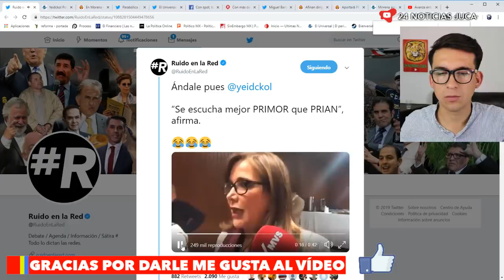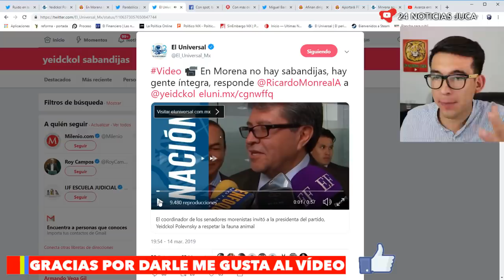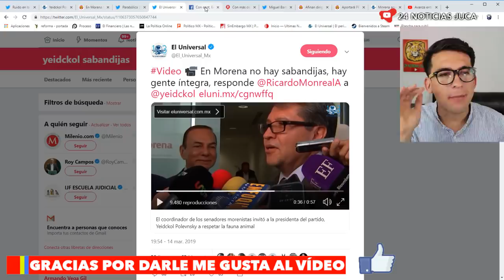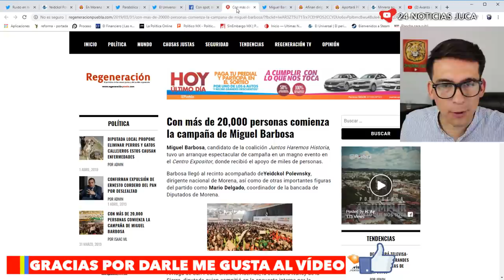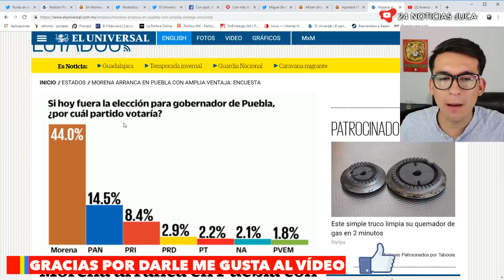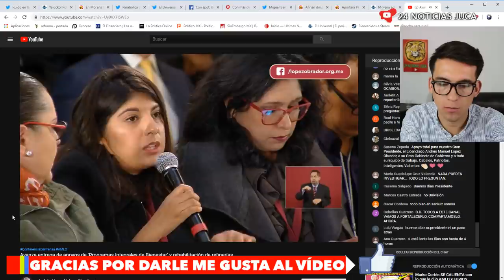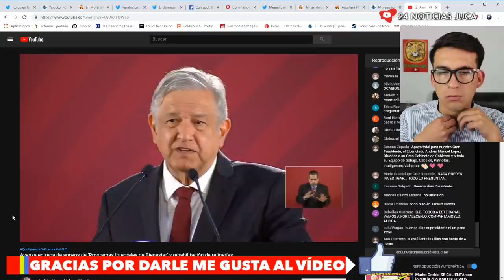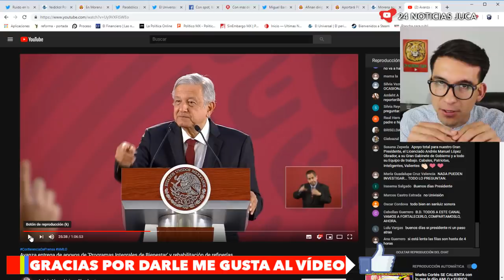Yeidkol quiere hundir partido de AMLO "se ALÍA con el Verde EN PUEBLA!